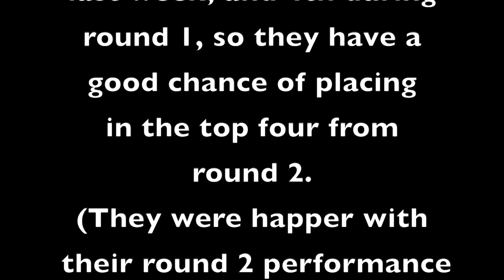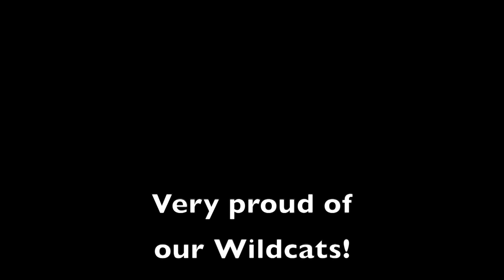Centreville High School Cheerleaders District Champions 2023!